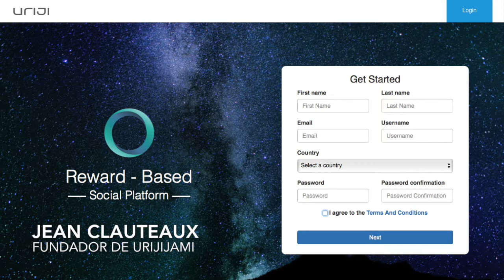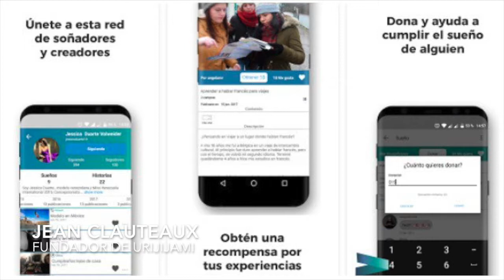Uriji Jami: Una aplicación para soñar